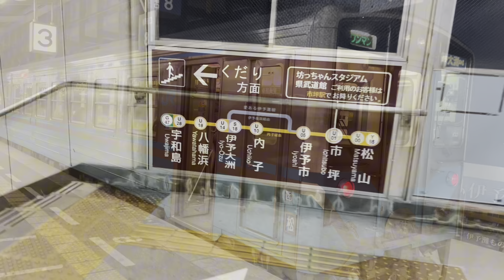【特別編】愛媛で過ごした1週間ルーティン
たまには日本も旅したい
おすすめのご飯や場所を教えてくれた方々ありがとうございました！！

どれもおすすめできるので下記のリンクを確認ください！

また愛媛朝日テレビの取材も受けておりました🙌